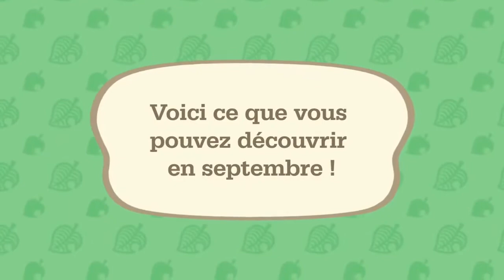LES NOUVEAUTÉS EN SEPTEMBRE DANS ANIMAL CROSSING NEW HORIZONS